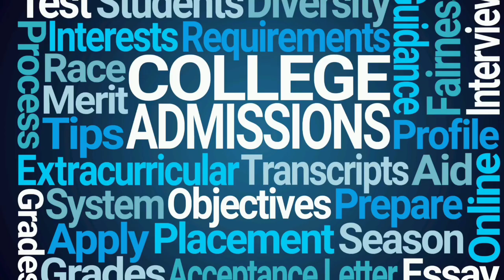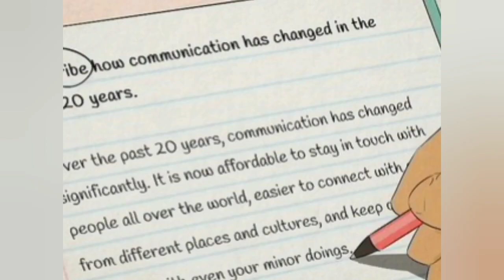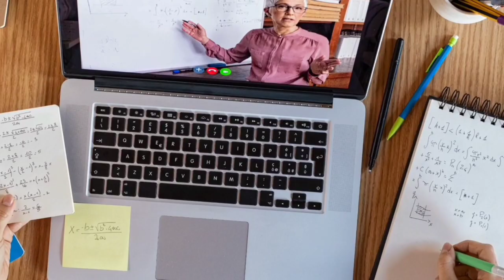Uttarakhand open University Examination Pattern Feb 2022 | UOU Examination 2022 | UOU Examination 22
UOU LAST DATE OF ONLINE FORM FILLING DEADLINE ‼️BACK ONLINE ASSIGNMENT, BACK FORM, IMPROVEMENT FORM

UOU M.com 1 semester Examination or assignment कब होंगे | UOU or  PG 1 sem Assignment or Exam कब होंगे

UOU FEBRUARY  2022  examinationमें पास होने के लिए कितने मार्क्स चाहिए THEORY  में

यूओयू के सभी छात्रों के लिए अति आवश्यक जानकारी |Criteria of Passing Examination |Marks of Assignment

Criteria of Passing Marks -

A minimum of 35% marks in each paper will be mandatory for passing any examination. The
learners need to pass separately in assignments/ laboratory examination/ Project Work as well as
the written examination. If an examinee fails to secure 35% marks in any paper, s/he shall be
declared fail in that paper and s/he will have to reappear in that paper the next year. However, a
learner who has not been able to pass all the papers or some of the papers, may take admission for
the next academic year and take both the examinations simultaneously in the next academic year

UOU - 10 जनवरी से जनवरी 2022 तक तक होगी प्रायोगिक परीक्षा | UOU Practical 2021-22

MBA एवं MCA की प्रवेश परीक्षा की तिथि के संबंध में | UOU MBA | MCA Entrance exmination 2021| Notic|
MBA ENTRANCE FORM 2021-22 UOU  | UOU MBA ENTRANCE FORM
UOU MCA ENTRANCE FROM 2022 | UOU MCA ENTRANCE FORM 2021-22

uou back online assignment from 2021 | uou back assignment from 2021

विश्‍वविद्यालय की (परीक्षा सत्र- दिसम्बर -2021) से संबंधित वार्षिक/सेमेस्टर पाठ्यक्रमों संबंधी सूचना

यूओयू बैक एग्जामिनेशन फॉर्म 2021 | uou back examination form 2021 | uou improvement exam form 2021

uou assignment
uou assignment
uou live
uou assignment cover page.